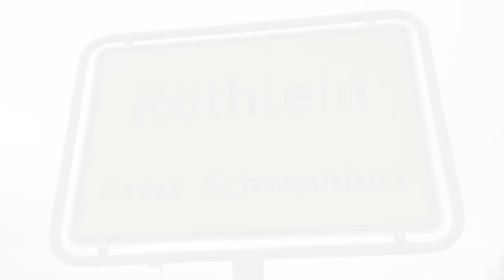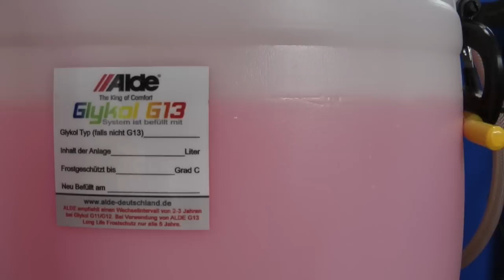Alde Befüll - und Entlüftungsgerät / womoclick.de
Alde Heizungen werden in Wohnwagen und Wohnmobilen verbaut und garantieren eine gleichmässige Wärme ohne Geräusche von Lüftern im ganzen Wohnbereich. Das Heizsystem funktioniert ähnlich wie bei einer Zentralheizung mit Heizkörpern in Wohnhäusern. Durch das ganze System, also die Rohre, Konvektoren und evtl. die Bodenheizung, zirkuliert eine Mischung aus Glykol und Wasser. Wie diese Flüssigkeit bei einer Alde Heizung eingefüllt oder ersetzt wird, zeigt uns Christian Reisch, der Geschäftsführer von Alde Deutschland GmbH. Als Beispiel wird beim WOMOCLICK Wohnmobil die Flüssigkeit ersetzt und entlüftet.